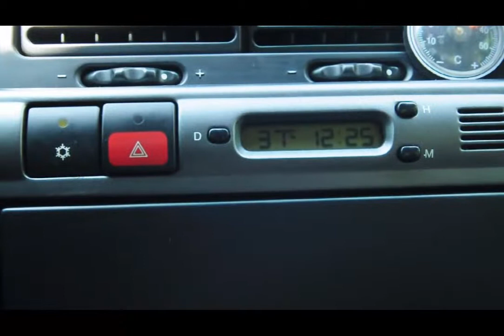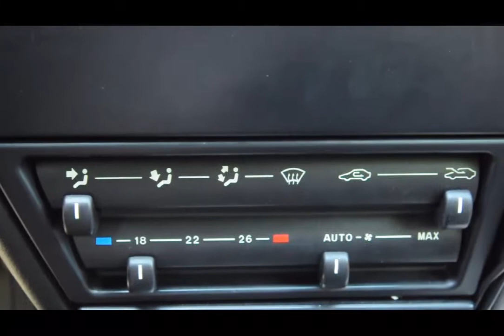Citroen Xantia 2 interior inside wnętrze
Citroen Xantia 2
1999
1.8 16v
xantia wnętrze